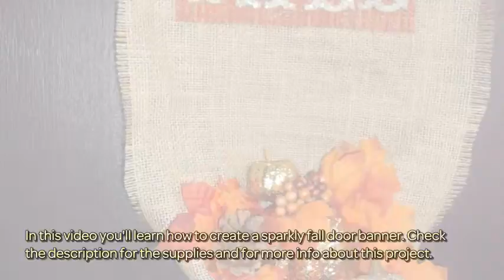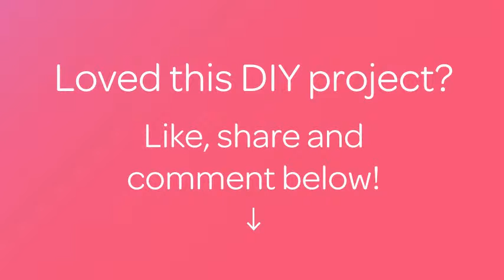Create a Sparkly Fall Door Banner - DIY Home - Guidecentral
About this DIY project:
- Title: Create a Sparkly Fall Door Banner

Supplies:
- burlap
- glue gun
- glue sticks
- paper towel roll
- ribbon
- plastic pumpkins, leaves and decorations
- scissors
- twine, ribbon and fibers
- glitter
- modge podge/glue
- Cardboard letters
- fabric swatch